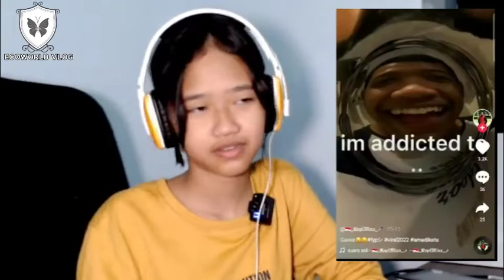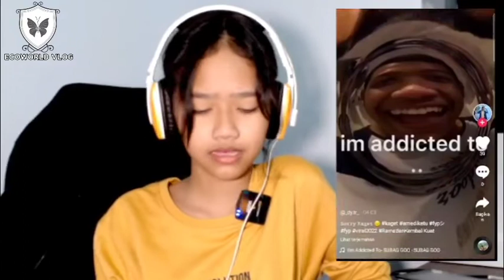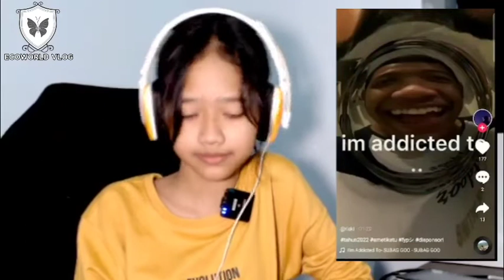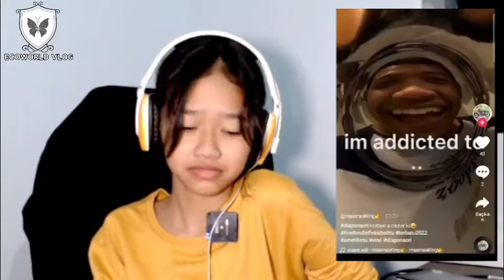fisrt time‼️azira reaction tik tok‼️lucu